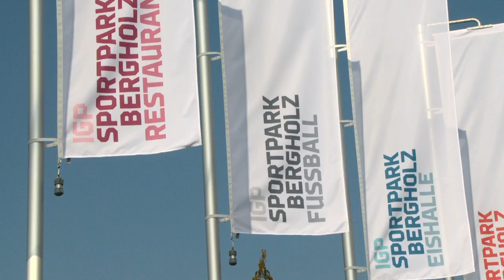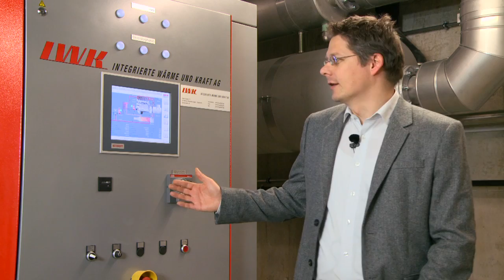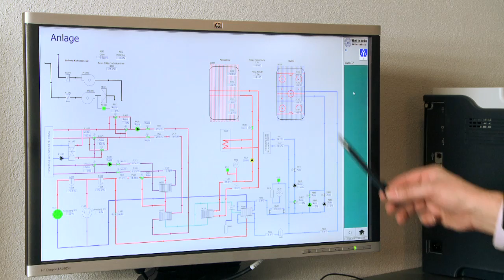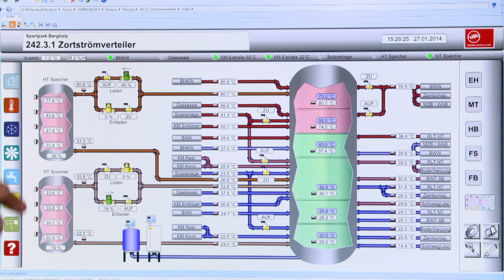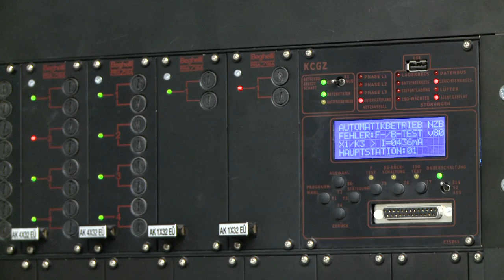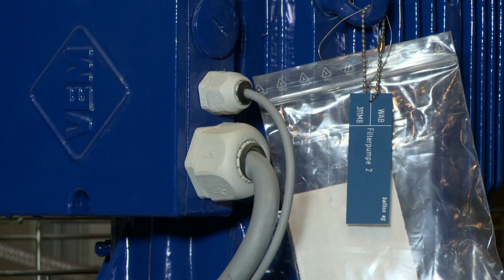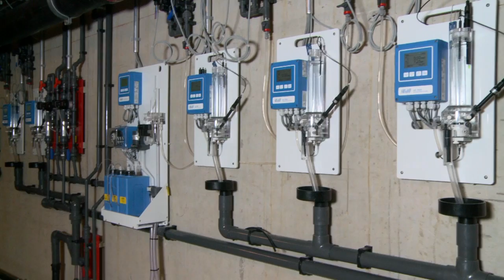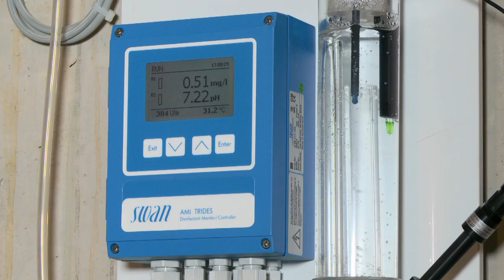Bergholz.tv Beitrag 13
Die Realisation des sportlichen Grossprojektes «IGP Sportpark Bergholz» wurde vom Spatenstich im August 2012 bis zur Eröffnung anfangs Februar 2014 in bewegten Bildern dokumentiert wurden die jeweiligen Baufortschritte und Arbeiten in periodisch aufgeschalteten, kurzen Videosequenzen präsentiert. Die Kurzfilme wurden von der Wiler Firma BridgeMedia im Auftrag der Stadt Wil und der Implenia AG produziert.

Dieses Video ermöglicht einen interessanten und informativen Einblick in die komplexe Gebäudetechnik, die im Minergie-zertifizierten Sportpark zum Einsatz kommt.

Kommentiert von den jeweiligen Fachpersonen werden die einzelnen Elemente dieser Gebäudetechnik erklärt und deren Zusammenspiel aufgezeigt. (sk.)